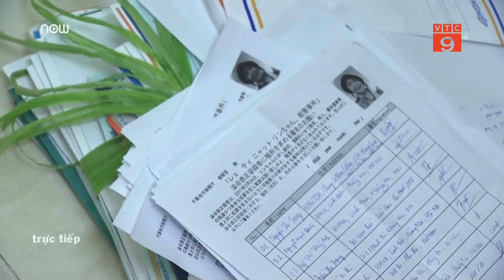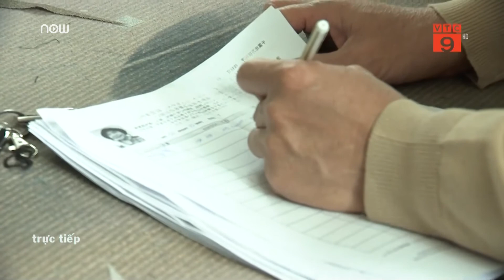Bà ngoại bé Nhật Linh thắt lòng xin chữ ký | VTC9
VTC9 | Suốt gần 1 năm qua, không kể trời nắng hay mưa, bà ngoại bé Nhật Linh đi khắp mọi nơi xin chữ ký với mong muốn đòi lại công bằng cho bé.